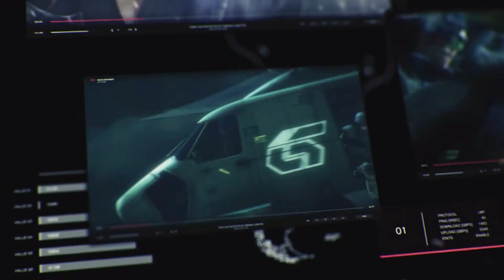PS4, XB1, PC | Tekken 7 - The Mishima feud (EN Official Opening Movie)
The blood feud intensified, and the world was forced to take sides. Watch Tekken 7's official opening movie and get ready for the next battle in less than 10 days on June 2nd!